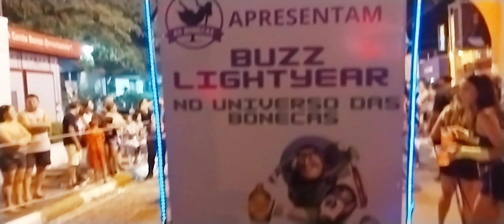(1) TRIO ELÉTRICO - BLOCOS - CARNARTUR 2024 ARTUR NOGUEIRA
ARTUR NOGUEIRA SÁBADO 10/02/24